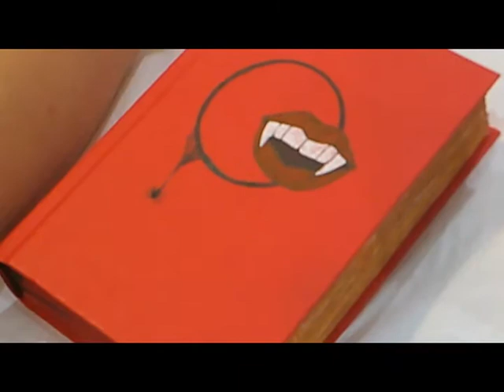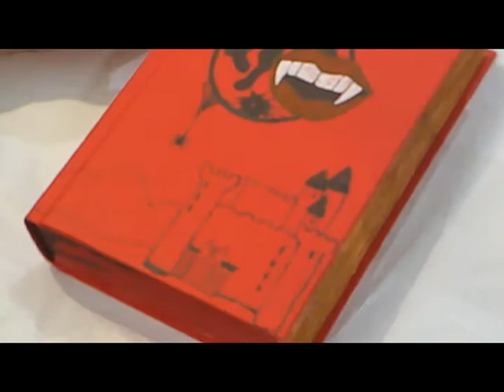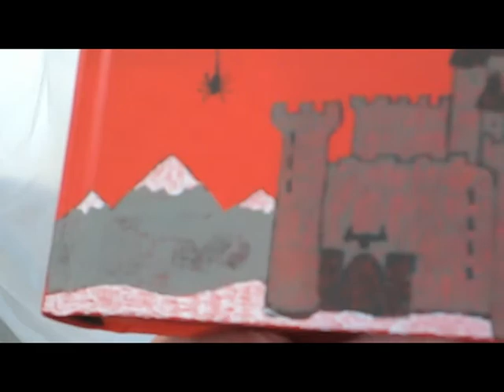Defacing My Book | Bookish Arts & Crafts | Paginator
Snail Mail:
Bobi Page